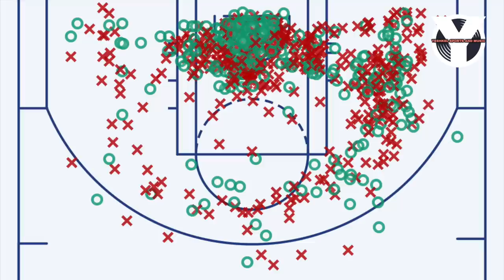Ang LOWPOST MASTER ng Memphis! Zach Randolph! Galawang Z-Bo!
Yan ang MALUPET sa poste! Simpleng simple lang pero unstoppable!